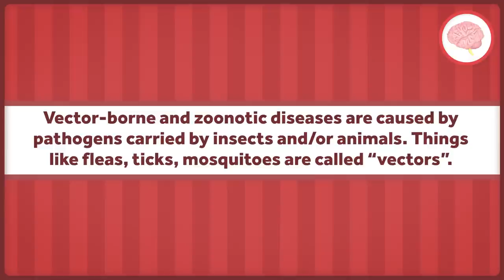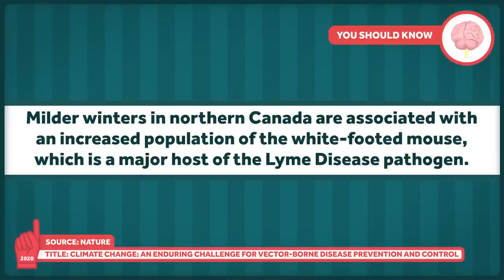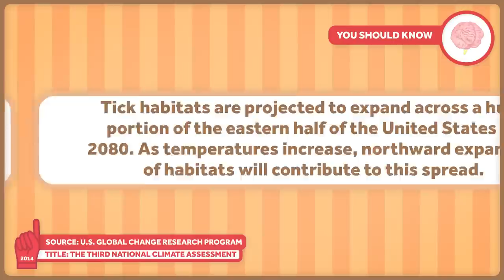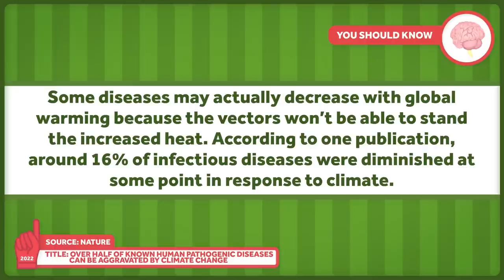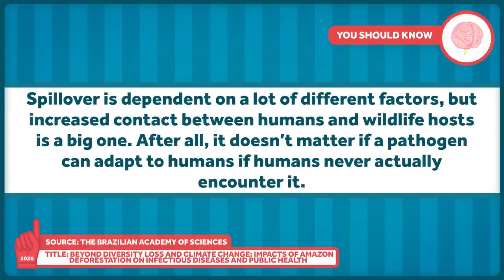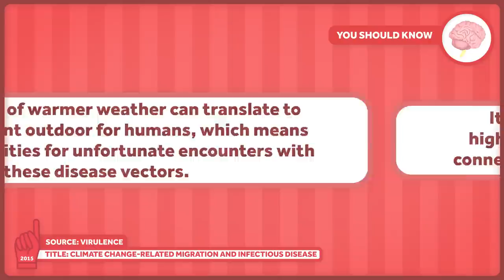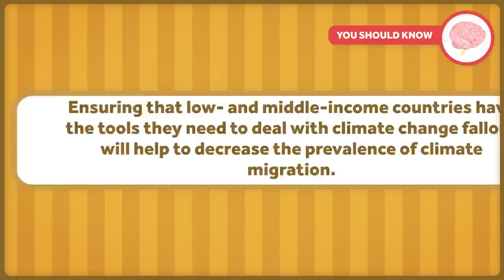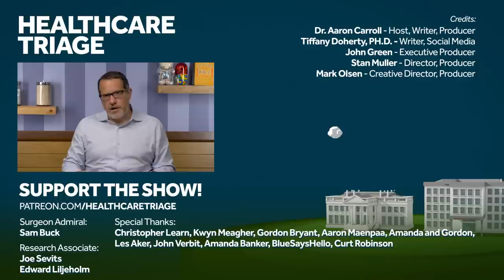Ticks, Mosquitos, and How Climate Change Could Increase Disease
We’re back again with another episode on climate change and human health. The effects of a warming planet on our wellbeing are multifaceted, and there’s a lot to address in these complex interactions. One of those things is an increase in disease

Other Healthcare Triage Links:
2.
3.
4. Aaron's book "The Bad Food Bible: How and Why to Eat Sinfully" is available wherever books are sold, such as Amazon